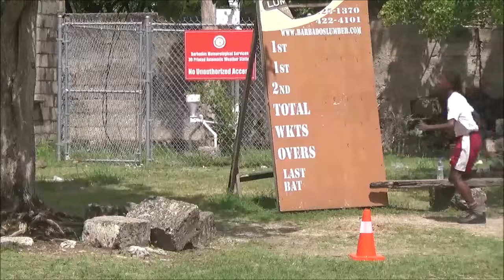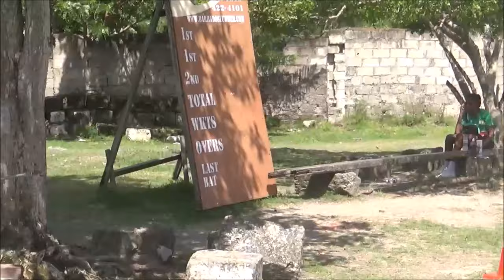2024 BSSAC Cross Country Relays - Boys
The 2024 BSSAC Cross Country Relays were held at the Christ Church Foundation School on November 14, 2024

00:00  First Form Boys' Race
15:23  First Form Boys' Finish
17:13  U15 Boys' Race
30:13  U15 Boys' Finish
32:47  Senior Boys' Race

45:48  Senior Boys' Finish